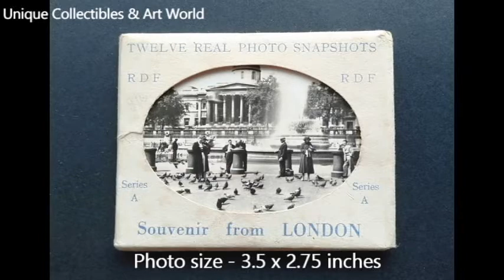12 real photos from 1950's /1960's of London | Collection | Vintage | Photography | Hobbies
This video is about a collection of 12 real photos snapshots of London from the 1950's /1960's.